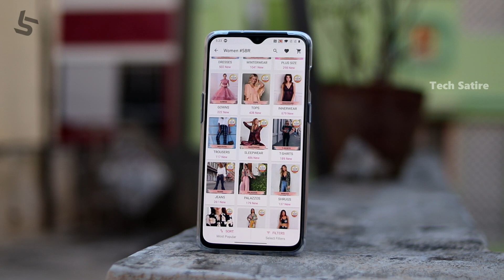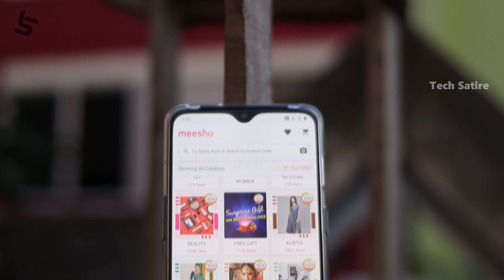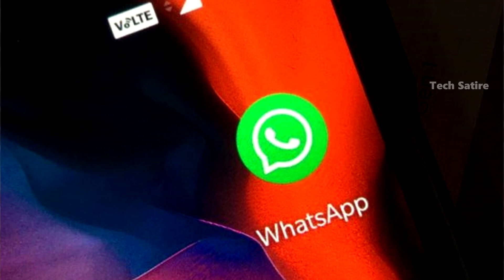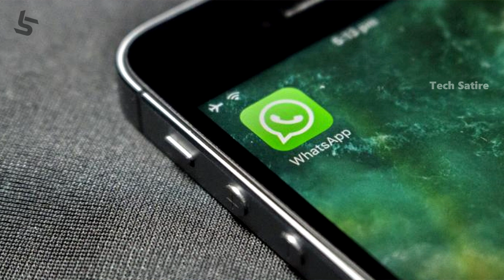Tamil Tech News #143 - IUC Charges Update, Oneplus 8 Lite Price, Whatsapp Bug, Redmi 9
Tamil Tech News #143 - Faccebook Tracking, Intel, Oneplus 8, Windows XP in 2019? & More... | Tech Satire

(Use this Code while Signup if you want Additional Discounts and Offers)